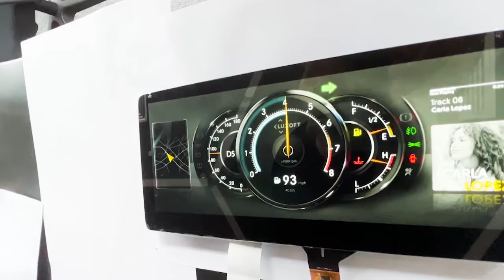10 25 inch automotive lcd touchscreen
10 25 inch automotive lcd touchscreen-RJOYTEK